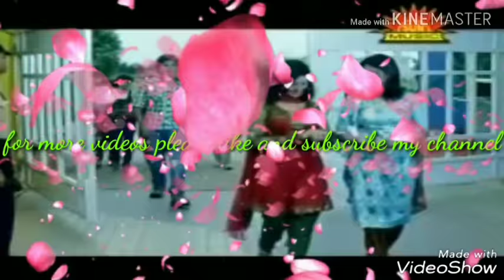Megha ru tu jharilu Na..the most romantic odia song with Babushan And Riya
Odia movie-prema adhei akhsara
Song-megharu tu jharilu Na
Actor-Babushan,Riya